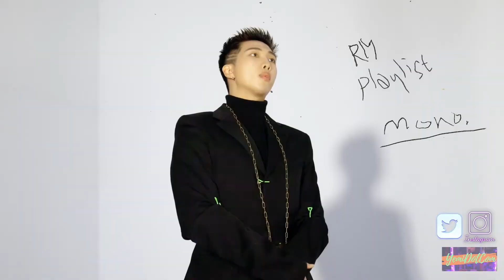A BTS Song Ship Up | Song Siblings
00:00 Intro
2:23 RM
5:20 Jin
8:39 Suga
13:12 J-hope
16:22 Jimin
19:35 V
23:51 Jungkook